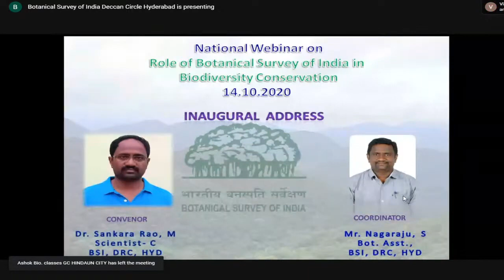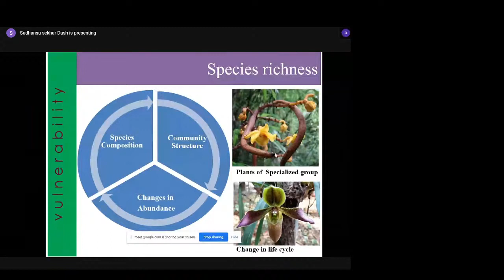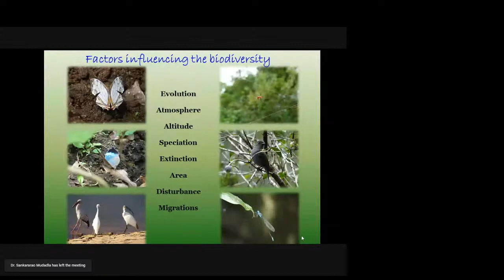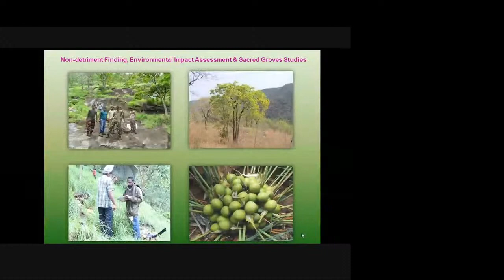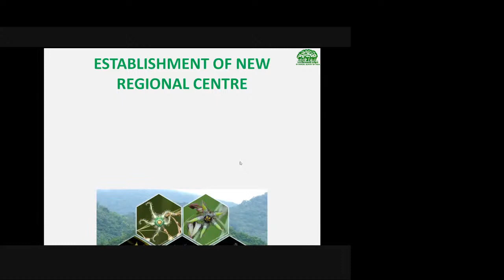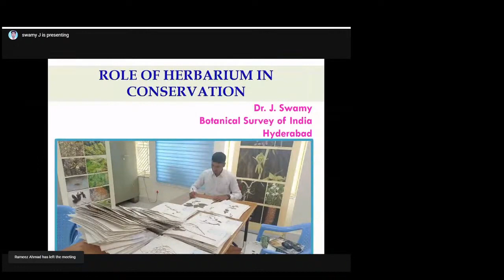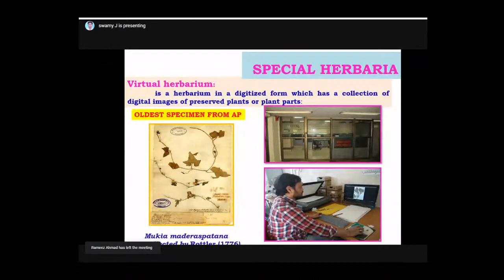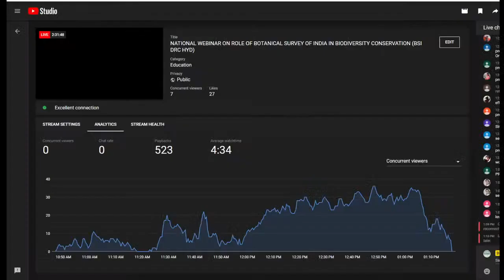NATIONAL WEBINAR ON ROLE OF BOTANICAL SURVEY OF INDIA IN BIODIVERSITY CONSERVATION BY BSI DRC HYD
Biodiversity Conservation strategies importance  and role of BSI